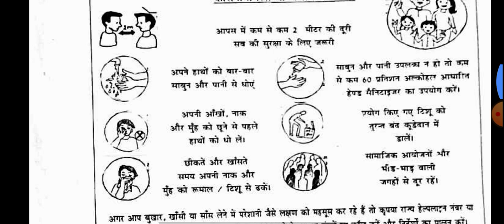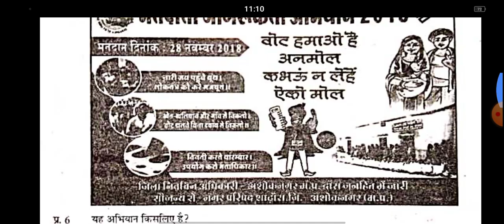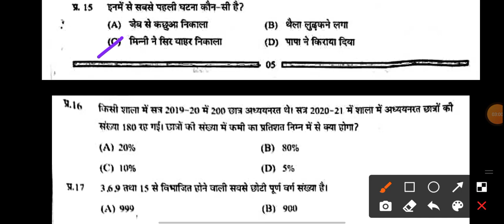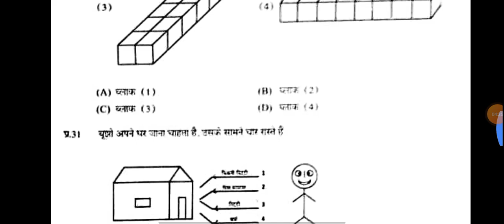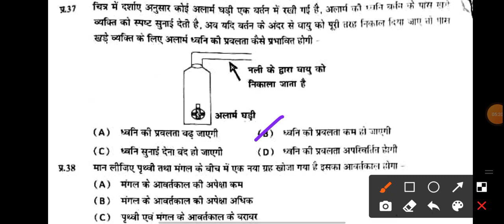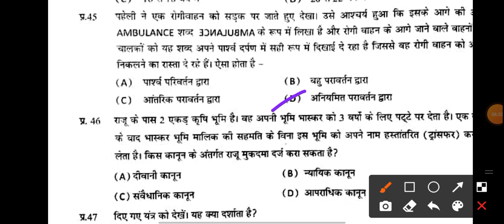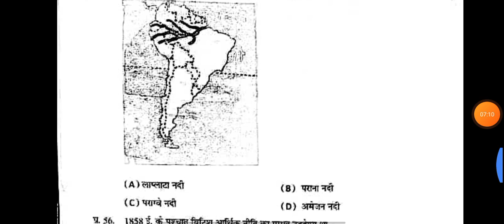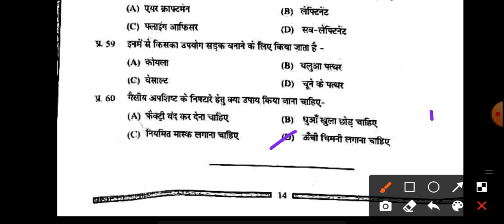कक्षा 8वीं मॉक टेस्ट -3 2021/ class 8th mock test-3 2021। सभी प्रश्नों का हल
Description
MP Board Class 8 Mock test 3 कक्षा 8 मॉक टेस्ट 3 pura hal solution kaksha 8 mock test 2021

NSA सर्वे २०२१ हेतु अभ्यास टेस्ट पेपर टेस्ट पुस्तिका 2021 कक्षा 3 अभ्यास टेस्ट पेपर कक्षा ३ NSSARVE2021 राष्ट्रीय उपलब्धि सर्वे २०२१
अभ्यास टेस्ट पेपर कक्षा आठ
class 8 abhyas test paper saptah 4
mp board class 8 abhyas prash bank maths , hindi ganit saptah 5 week 5अभ्यास प्रश्न पत्र कक्षा 8

अभ्यास टेस्ट पेपर कक्षा 8 विषय सामाजिक विज्ञान
अभ्यास टेस्ट पेपर कक्षा 8 विषय हिंदी
अभ्यास टेस्ट पेपर कक्षा 8 विषय गणित
विज्ञान अभ्यास टेस्ट पेपर कक्षा आठ

mp board class 8 abhyas prashn patra samajik vigyan , vigyan saptah 5 week 4

कक्षा - 8 अभ्यास टेस्ट पेपर सामाजिक विज्ञान
कक्षा - 8 अभ्यास टेस्ट पेपर विज्ञान

mp board class 8 abhyas pustikamp board class 8 abhyas prashn
saptah 3mp board class 8 abhyas prashn
saptah 3 samajik vigyan

एमपी बोर्ड कक्षा 6 कक्षा 7 कक्षा 8 अगस्त सितंबर बेस लाइन टेस्ट
hamara Ghar hamara vidyalay 6-8 class
hamara Ghar hamara vidyalay karya pustika
hamara Ghar hamara vidyalay 6 to 8 worksheet
MP board 6-8 baseline test August September